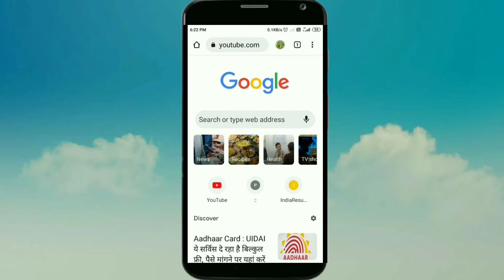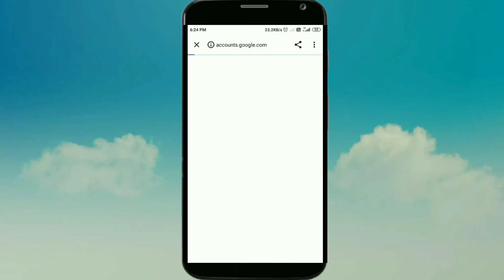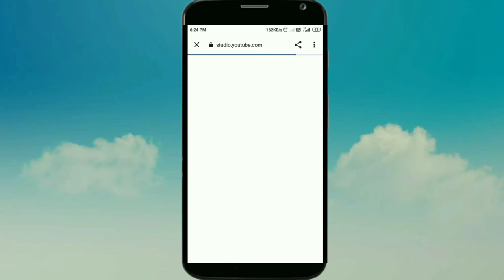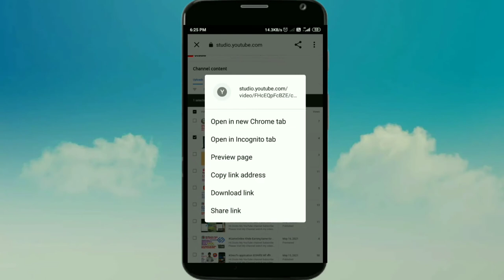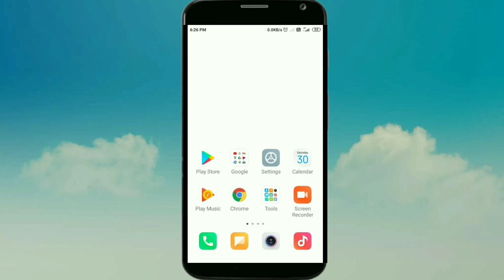YouTube Copyright Claim Video Kaise Delete Kare, यूट्यूब कॉपीराइट क्लैम वीडियो कैसे डिलीट करें